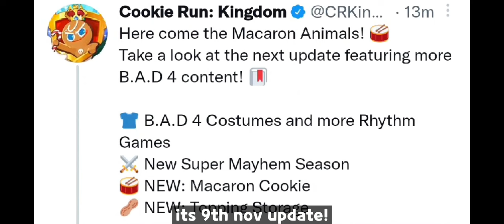i was hoping for pomegranate cookie's mommy costume but...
song: mii sport song